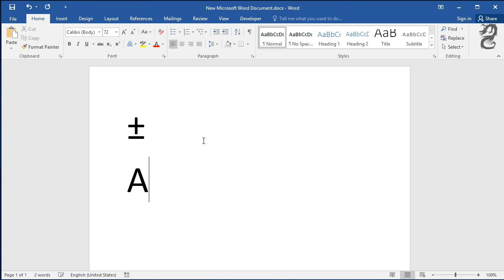How to type Plus-Minus symbol in Word